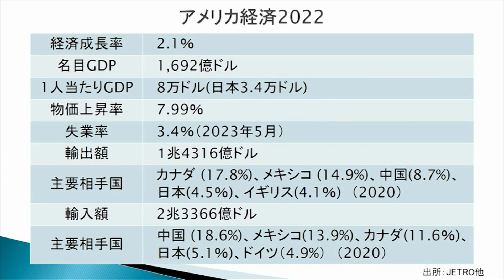アメリカ経済 米中の貿易関係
7,000時間以上のコンテンツ見放題サービス

※過去にBBTプログラムを受講された方は、
　アルムナイ会員としてお申込みいただけます。

■本動画
「内田和成のビジネスマインド 126」抜粋動画
テーマ：アメリカ２０２３
講師：内田 和成（早稲田大学ビジネススクール 元教授）